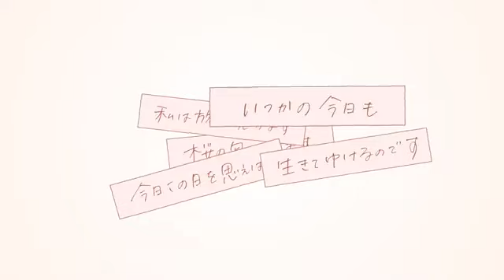Guiano 舞 feat 理芽(中文翻譯)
練習用，絕無營利
請多包涵
(翻譯可能錯誤很多，若有不對可在留言指教)